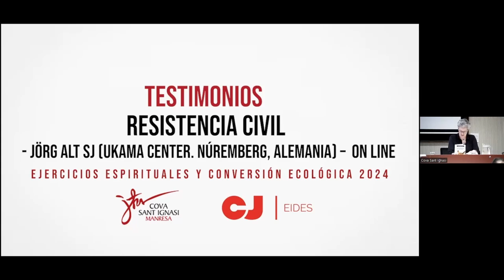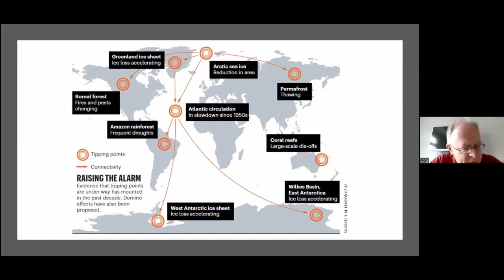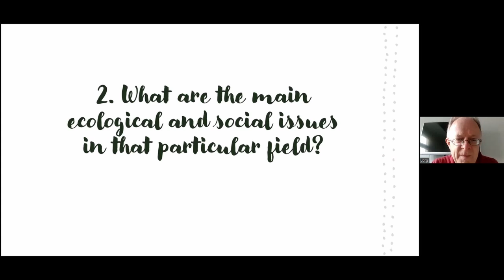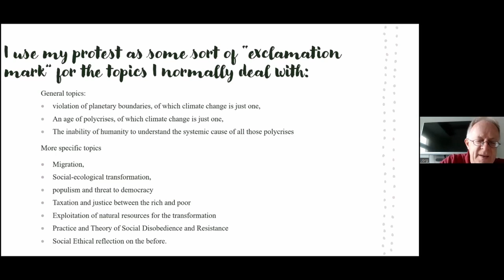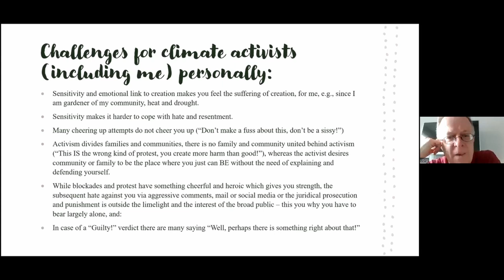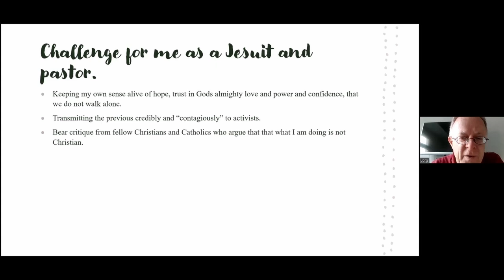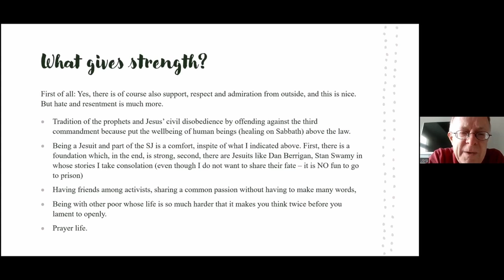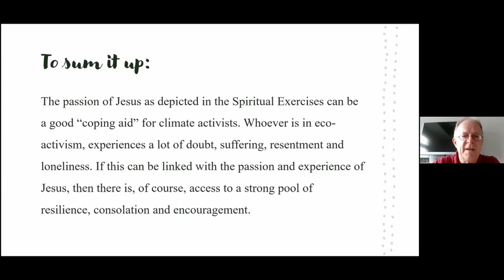Friday 14 JUNE. Communication Testomonies : Jörg Alt SJ. Germany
Communication of Testimonies-I: Civil Resistance - Jörg Alt SJ (Ukama Center, Nürnberg, Germany) (on-line)